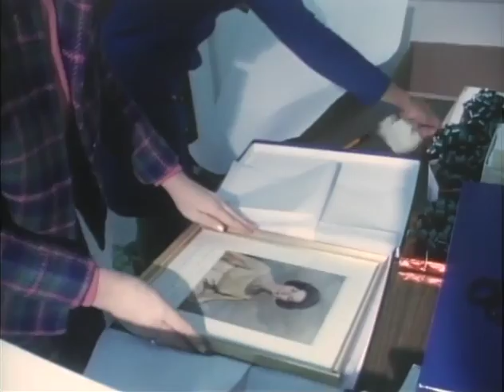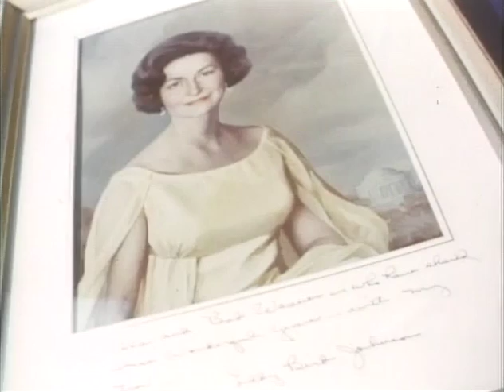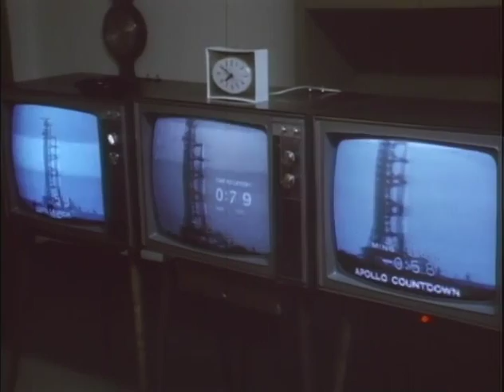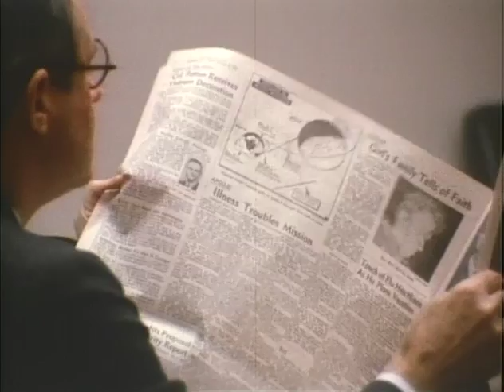MP903 outs34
34 of 48 outs reels from MP 903, "President Lyndon B. Johnson in December 1968," by the White House Naval Photographic Unit. The "Navy Films" consist of monthly reports on the activities of President and Mrs. Johnson from 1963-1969.

WH: Christmas party for underprivileged children
LCDR Lloyd Bucher of the USS Pueblo is interviewed on TV
LBJ's outgoing Christmas presents are wrapped; jam, cornbread; photographs
Bethesda, MD: TV screen of the Apollo 8 blast-off; LBJ, in pajamas, watches
Tom Johnson reads a newspaper
WH Oval Ofc.: Sec. of State nominee William P. Rogers, Cyrus Vance meet with LBJ